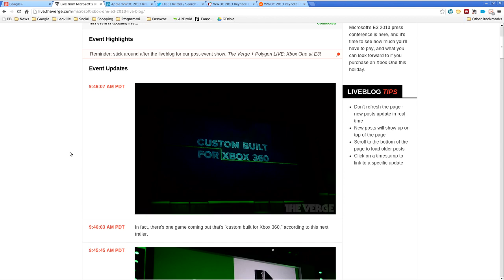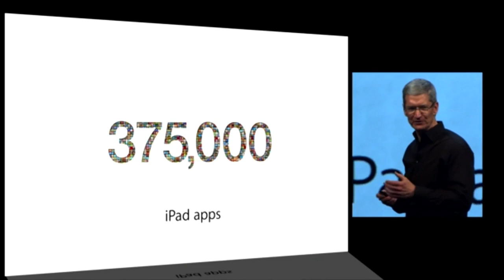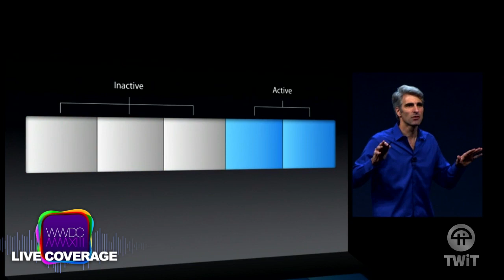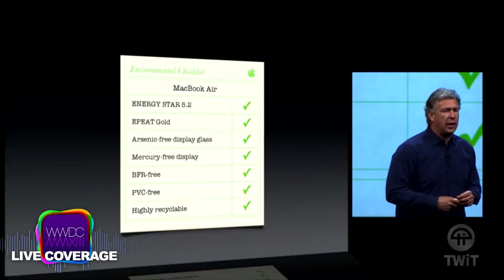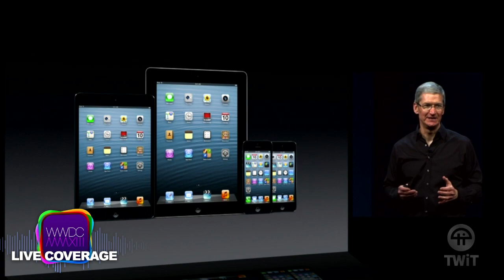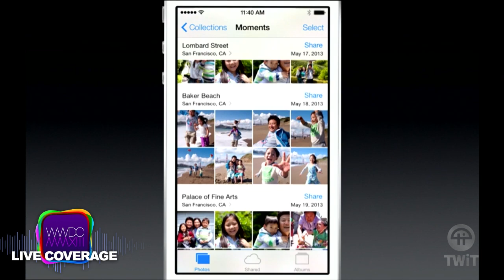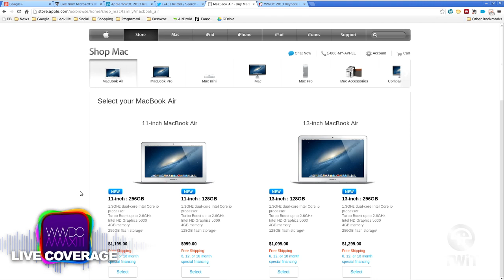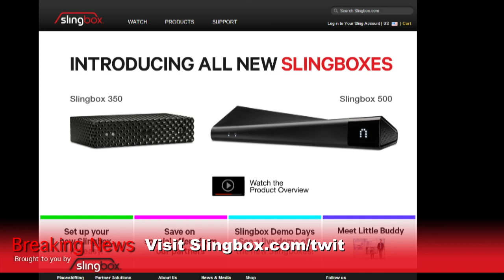TWiT Live Specials 160: WWDC and Xbox One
Live coverage of the Apple's WWDC keynote and Microsoft's Xbox One event.